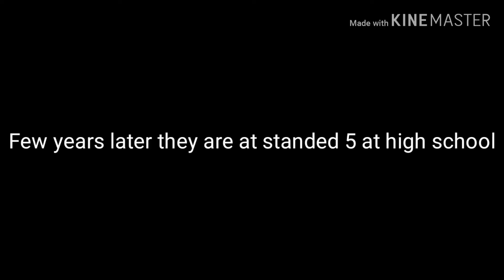Your only mine|GL|FINAL